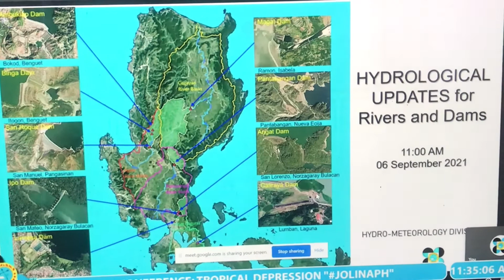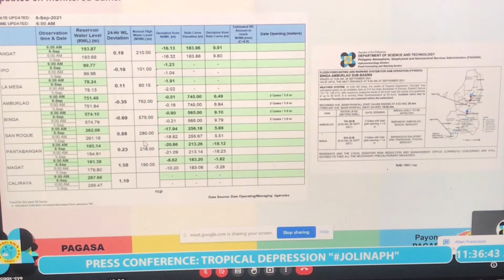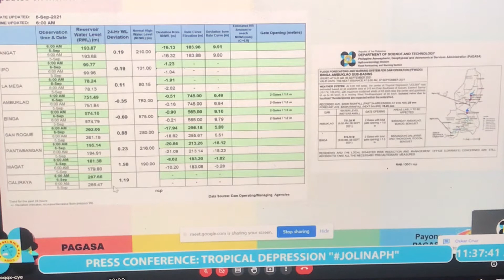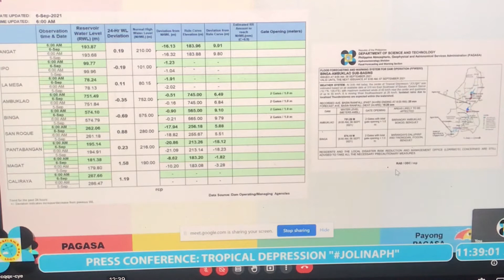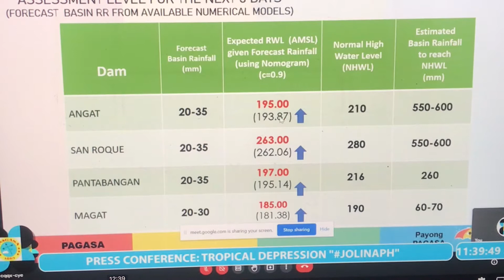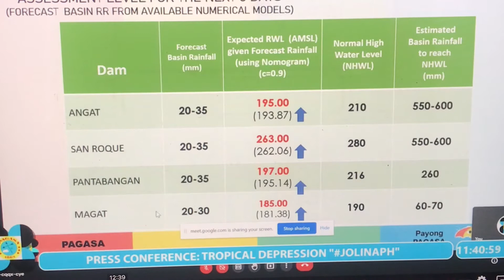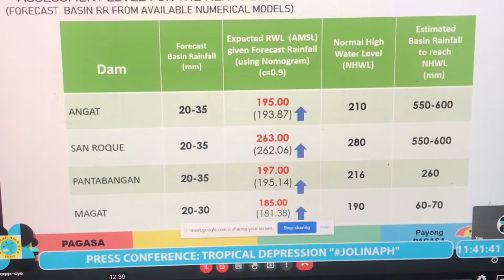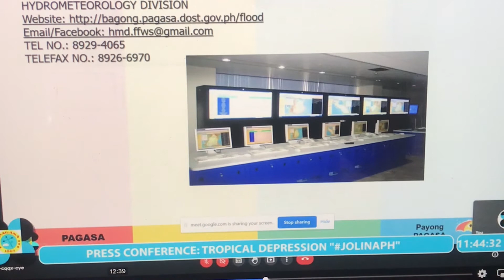HYDROLOGICAL UPDATES for Rivers and DAMS /TROPICAL DEPRESSION “JOLINA”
TROPICAL DEPRESSION “JOLINA”

September 06, 2021/11:00am - Emergency Press Conference for Tropical Depression "Jolina" got email from MR. Bernard Punzalan - ISRO-III, Public Info. Unit DOST-PAGASA.

Inaasahan ang malakas na hangin at pag-ulan na posibleng makasira ng bahay itong signal number 1 na posibleng maging signal number 2.

Ayon kay DR. VICENTE B. MALANO- Administrator PAGASA, posible mag-landfall ngayong Huwebes sa NCR si bagyong JOLINA at lalabas din sa araw ng Biyernes.

Si bagyong JOLINA ay pag-sampung bagyo na ito sa ating bansa at may namataaan pa diumano na susunod na maging bagyo na nasa East ng Southern Luzon nasa labas pa siya sa Area of responsibility.

Samantala naki-update na rin ang inyong abang lingkod sa DOST-PAGASA sa mga posible pang pondohan ng pamahalaan.

Binanggit ni DR. MALANO ang programa sa Flood Forcasting Warning Centers. Layunin ng programang ito na makita ang mga lugar na delikadong tirhan ng tao.

Ikalawa sa mga program ay ang Enhancing The Capability of the Monitoring Facilities ( expand Radars ) malaking tulong diumano ito upang makakuha ng eksaktong amount ng water na posibleng bumagsak sa isang river basin.

Kailangan din ang mga bagong pasilidad para sa mga Marine.

Dahil sa pandemic ay naudlot ang posibleng pondo sana para sa mahalagang programang ito ng PAGASA.

Nag-uulat
Ms Horizon Chaser